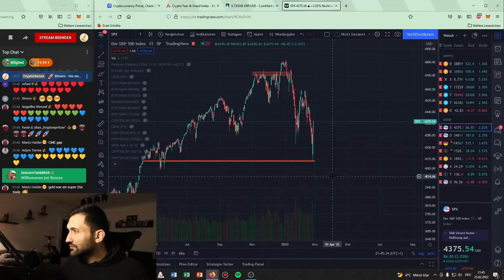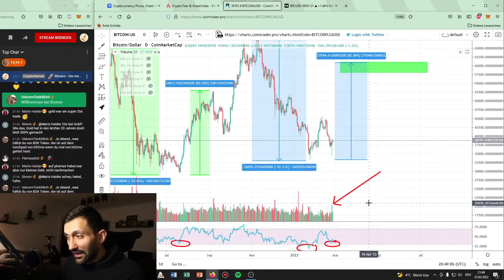Das erwarte ich bei BITCOIN als NÄCHSTES